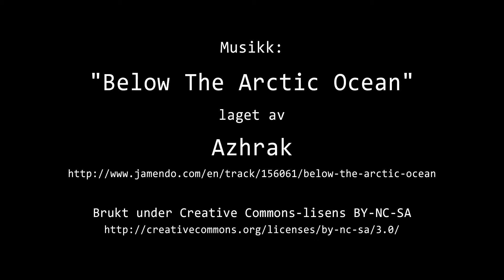Timelapse Cam 1 - 11. mai 2015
Været i  Moss mandag 11. mai 2015